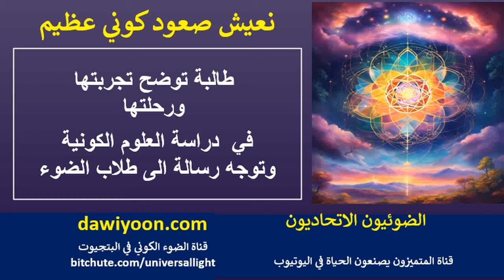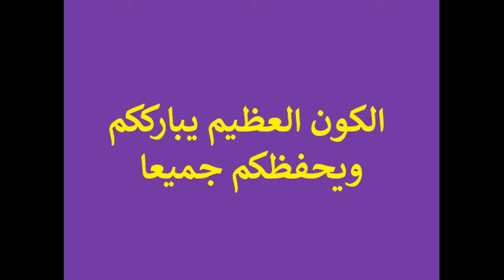طالبة توضح تجربتها ورحلتها في دراسة العلوم الكونية وتوجه رسالة الى طلاب الضوء